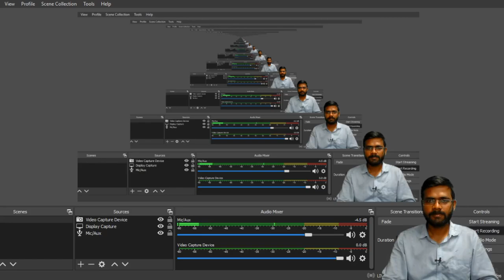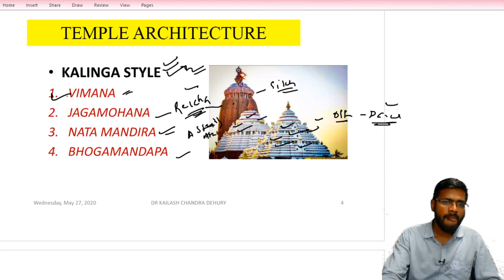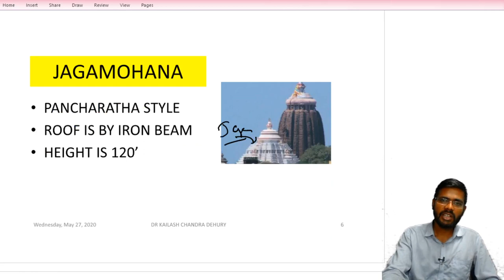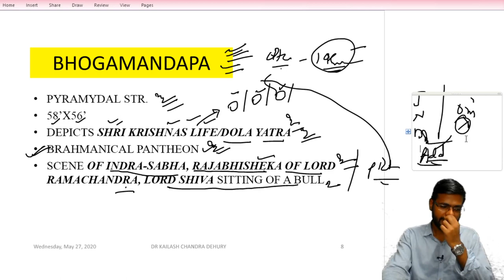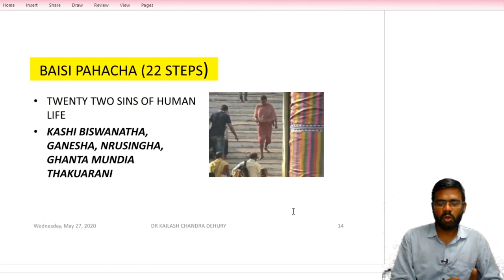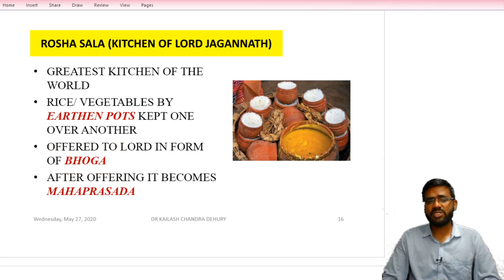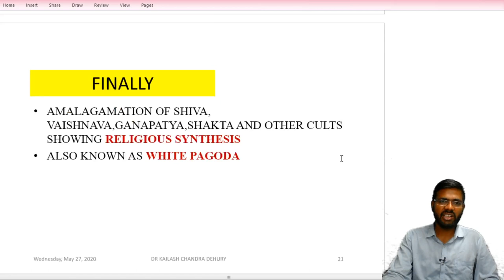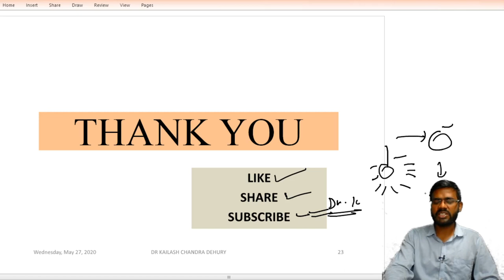A3: TEMPLE ARCHITECTURE OF LORD JAGANNATH II ARTBAND CULTURE OF ODISHA | OPSC,OAS, OSSC,OMC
In this video we will be discussing about the temple architecture of Lord Jagannath Temple.,Puri